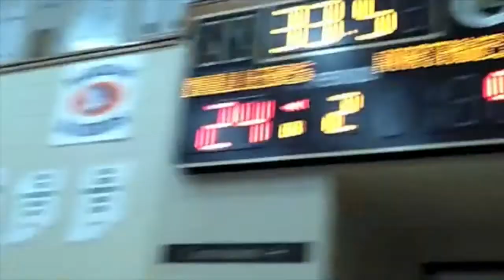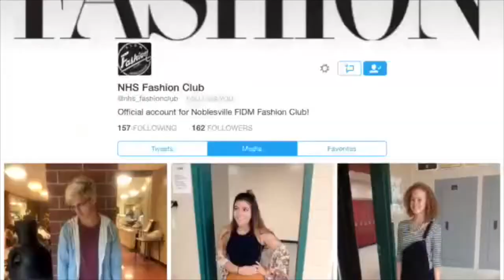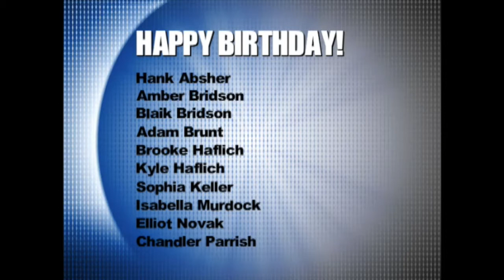NHS News: September 22, 2015